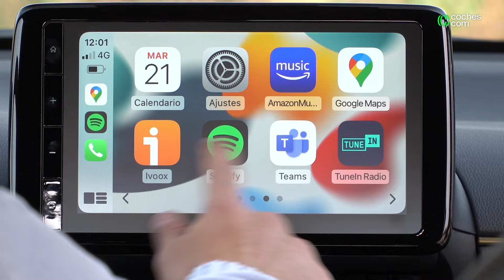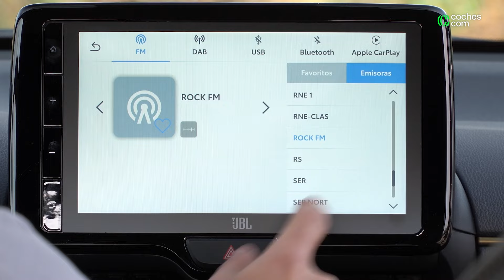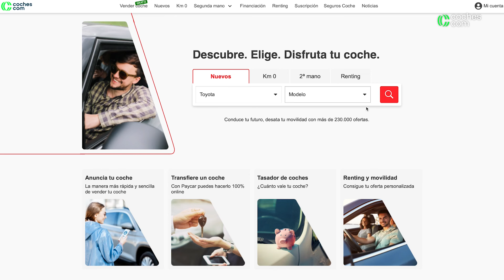Toyota Yaris Cross | Prueba | Review | Opinión | Coches.com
Hoy en la prueba a fondo de Coches.com tenemos el Toyota Yaris Cross, el interesante todocaminos de la marca japonesa hecho a partir del utilitario 🚗 ¿Cuál es el espacio interior de esta evolución SUV del pequeño Toyota Yaris? ¿Dónde se mueve mejor? ¿A quién puede interesar este Toyota Yaris Cross? ⏯ ¡Dale al play y te lo contamos!

00:00 Introducción - Toyota Yaris Cross
01:35 Diseño exterior - Toyota Yaris Cross
04:33 Diseño interior - Toyota Yaris Cross
07:38 Plazas traseras - Toyota Yaris Cross
08:47 Maletero - Toyota Yaris Cross
09:56 Motor - Toyota Yaris Cross
11:42 Prueba dinámica - Toyota Yaris Cross
18:17 Conclusiones - Toyota Yaris Cross